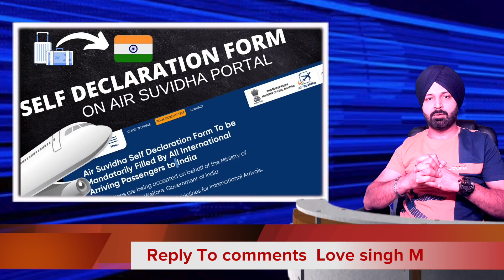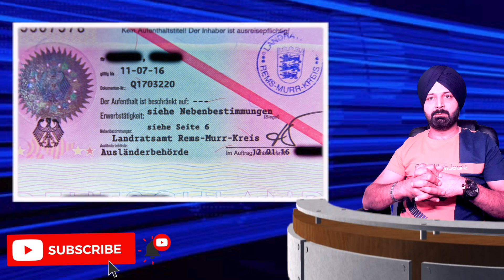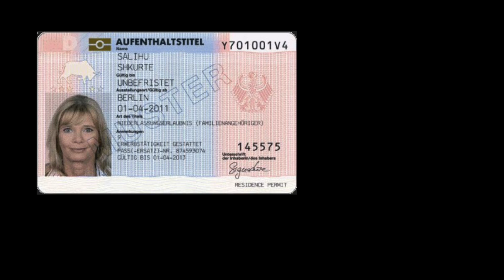Reply To Comments | Love singh M | German Natioality Or Unlimited Visa PR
GermanNationality
Hello friends,
In this video I address your questions, comments and problems in immigration law. I am happy to reply to further comments on all topics of immigration and asylum law.. I hope you will like it. Thank you very much..